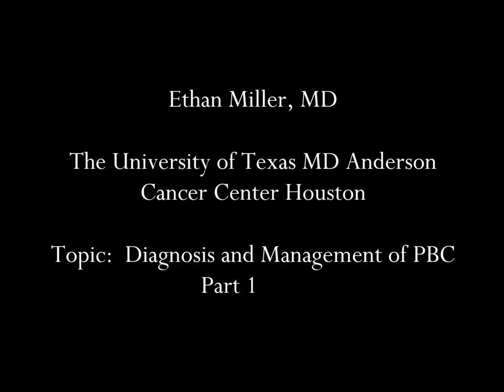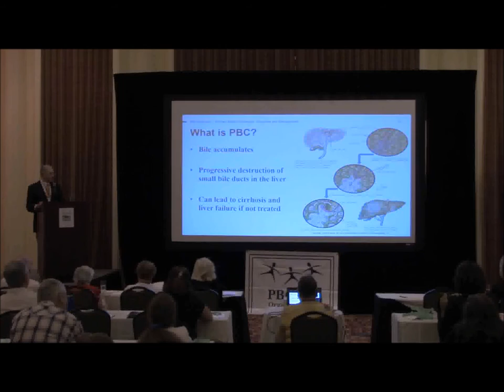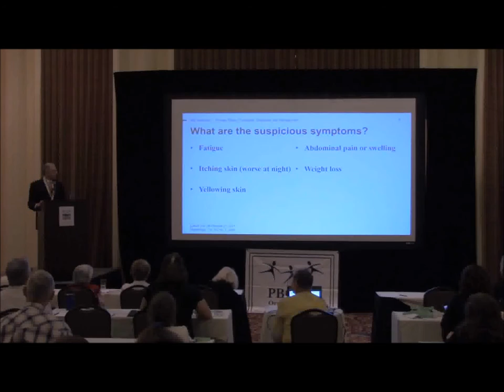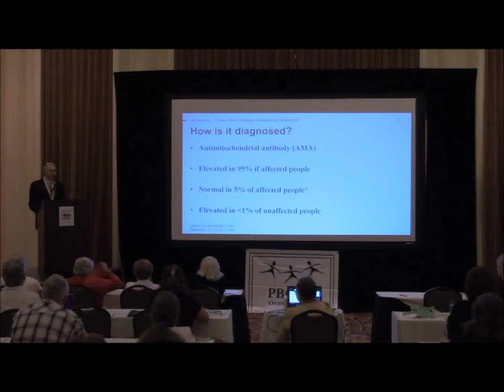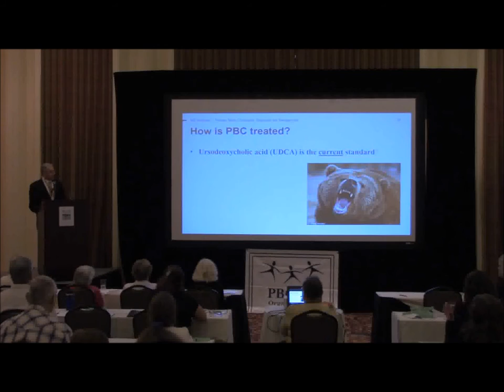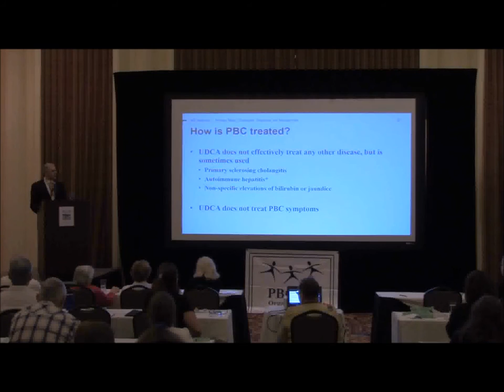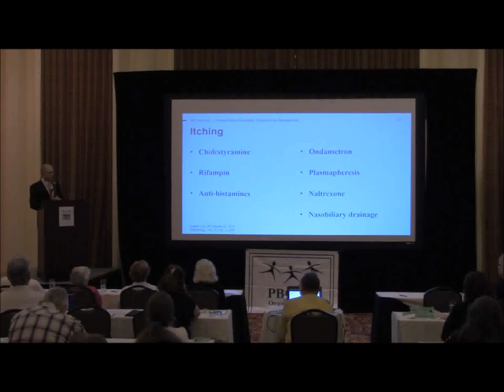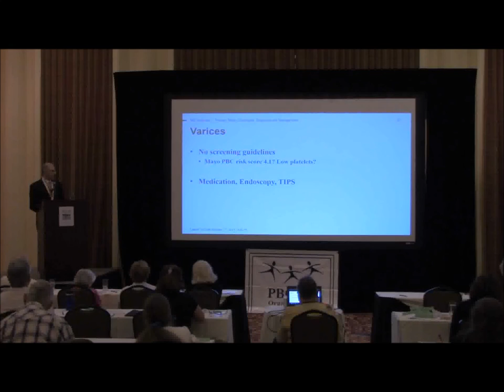Miller Part 1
Ethan Miller, MD
The University of Texas MD Anderson Cancer Center, Houston
Topic:  Diagnosis and Management of PBC
Part 1